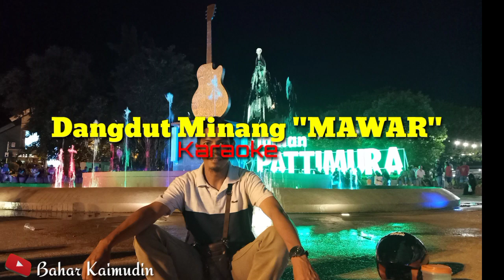MAWAR//Dangdut Minang Jadul//Versi KARAOKE//dipopulerkan oleh Asben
Silahkan bernostalgia dengan lagu karaoke  minang jadul 🙏🙏🙏.
Creator lirik Amang askal